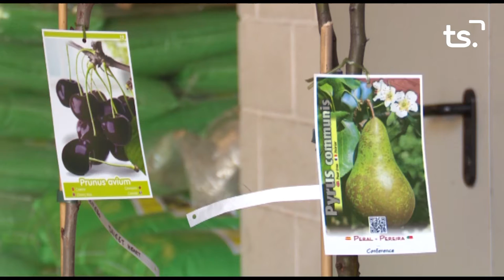2020 07 06 MAGAZIN TS DILLUNS EMILI RIPOLL + JUAN CARLOS PÉREZ